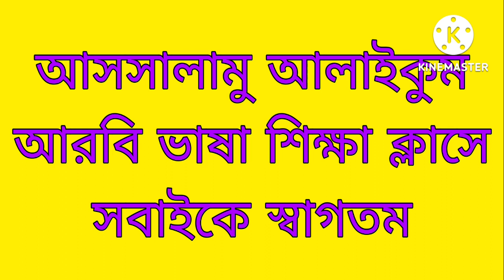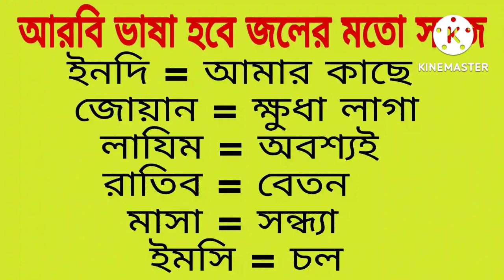How to learn Arabic Sentence।। আরবিতে কথা বলতে এই বাক্যগুলো শিখুন।।@Arabic to Bangla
বন্ধুরা মধ্যেপাচ্যের আরব কান্ট্রিগুলোতে যারা আছেন বা আরব কান্ট্রিতে যাবেন তাদের সবচেয়ে বড় সমস্যা হবে আরবি ভাষা। আরবি ভাষা জানা না থাকলে আপনাকে প্রতিনিয়ত সমস্যায় পরতে হবে।আমার এই ভিডিওটি ৫০টি আরবি বাক্য দেওয়া হয়েছে যা মানুষের প্রতি দিনের কাজে লাগবে।

আরও দেখুনঃ